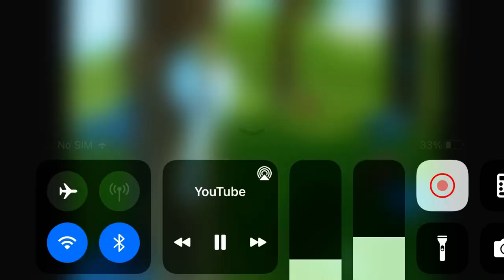Treehouse’s Canada Together Promo (2020)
credit to cool continuity.